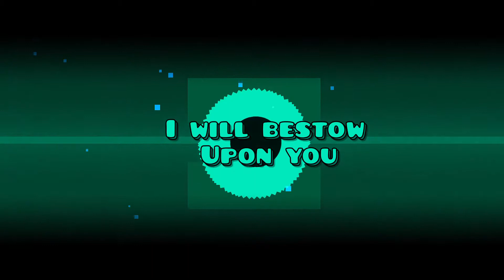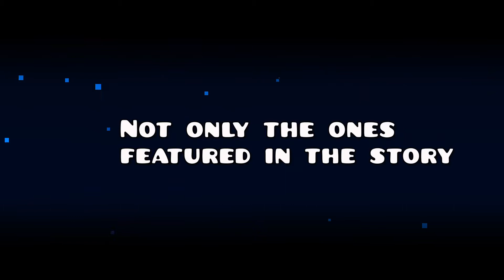GD LEGENDS S1E1: Geometry Dash God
Geometry Dash Legends S1E1: GD God

The world of GD has fallen under chaotic rule of one sinister hacker. And to make sure he can't be banned, he's hacked Robtop, the God of Geometry Dash himself.

But Robtop has other methods of dealing with a-holes, and grants his God powers onto 6 brave cubes who've stepped up to defeat the hacker.

ID: 22051957
Song: Xtrullor - Supernova
Song ID: 593661

FUN FACT: This level was going to be my final level ever, I was bored of GD and realized I wasn't skilled enough to get featured. But when THIS got featured, it remotivated me to keep creating in GD.